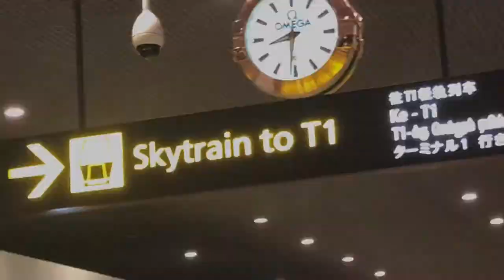CHANGI AIRPORT VLOG 🤍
Production/Record Label/Video Creator - @mdadamchannel.
edit , video , song , pictures by @mdadamchannel

Facebook - @mdadamchannel ( account and group )
join and like and many more ( FB ).
Telegram - @mdadamchannel join for the event , activities, tour and many more.
Youtube - @muhammad adam ismail

and many more. THANK YOU SO MUCH!! ❤️